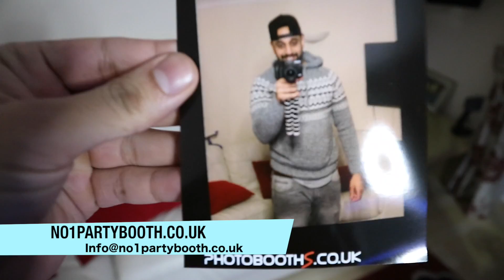How To Overcome Anxiety || What is Anxiety?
Hey Guys, Its AJ

My Channel is about overcoming the horrible effects of anxiety and depression. I want to show you guys all the routine/habits i have adapted to overcome this obstacle in life.

Anxiety and Depression is a negative journey so i want to keep this positive and funny.  I hope this brings value to you. If you guys been through this and got some tips please share them down in the comments it will help.

OLB ;) Thank you to all my supporters!

Ajay Bangey